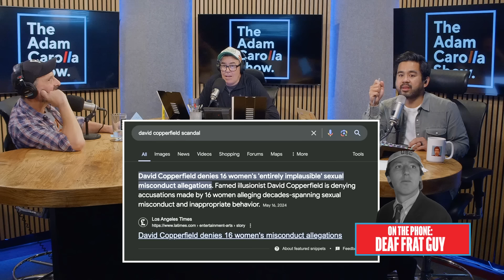Dave Dameshek with Deaf Frat Guy + Farewell to Chris Laxamana | The Adam Carolla Show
Adam welcomes Dave Dameshek back to the show and they open by discussing what things do or do not fall within a tennis ball boy’s job description, standing ovations at Cannes, bumper stickers and modern-day improvements in sports. Then, Deaf Frat Guy calls in to play another round of ‘JV or All Balls.’

Next, they talk about the Celtics winning the NBA championship and the people of Boston. Then, Chris Laxamana reads the news including stories about Bill Belichick reportedly dating a 24-year old, an Eagles linebacker running from a naked OnlyFans model, and two men being arrested for running a ‘dark web marketplace.’

Lastly, Chris Laxamana makes an emotional announcement that today will be his last show as the executive producer of ACS and they take a look back at some of Chris’ best moments.

For more with Dave Dameshek:
PODCASTS: ○ Minus Three (w/ Kevin Hench) ○ Extra Points (w/ Sarah Tiana)